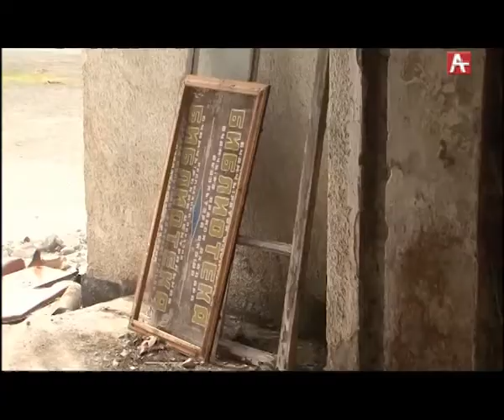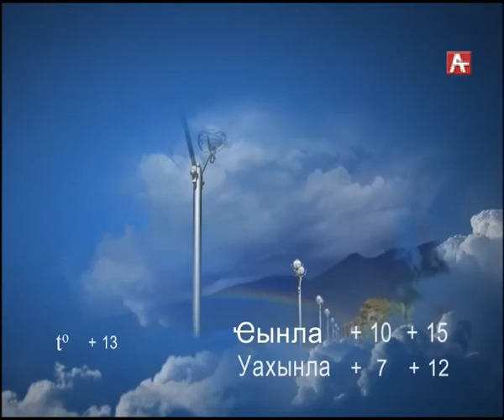Амшеикушара (абх) 19 04 2018